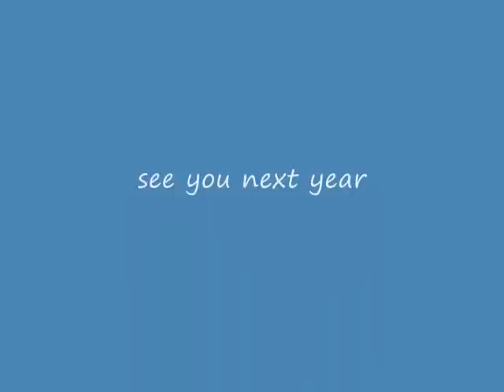2011 diggers race_0001.wmv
fun at the races